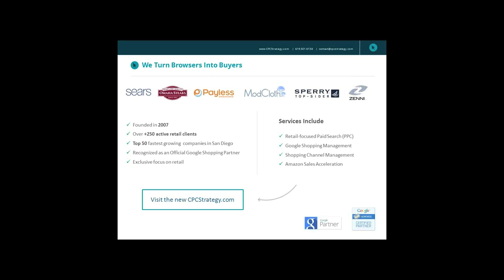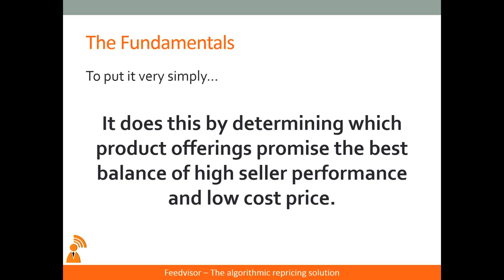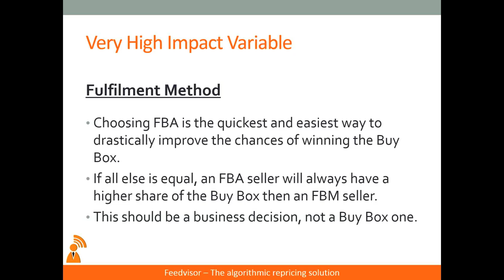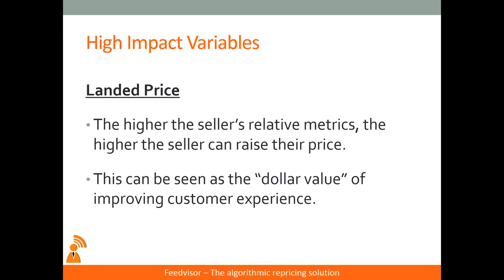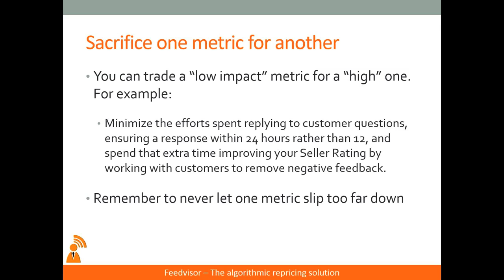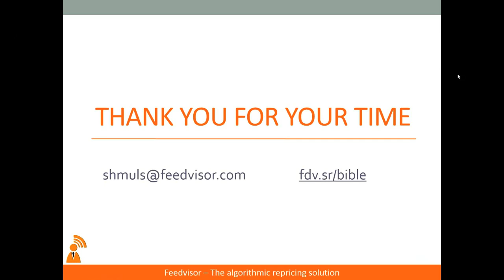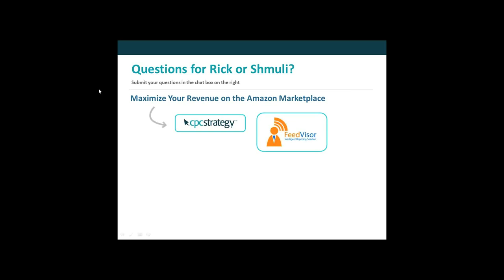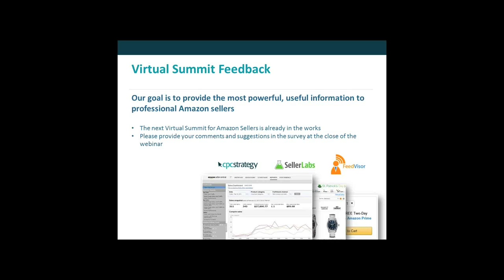2015 Virtual Summit for Amazon Sellers Part 3 of 3 | Winning the Amazon Buy Box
The 2015 Virtual Summit for Amazon Sellers Day 3 - Winning the Amazon Buy Box Without Sacrificing Profitability.

Topics Discussed:
- Deep dive of the Amazon Buy Box and its importance to Amazon sellers
- Breaking down the variables that determine Buy Box ownership
- How to use the metrics within Seller Central to your best advantage
- Analyzing the techniques being used by the top Buy Box winners today

Webinar Speakers:
- Rick Backus
- Shmuli Goldberg